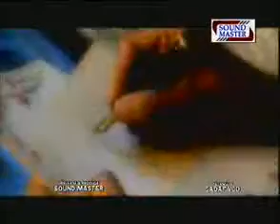Sanu tere naal by Abrar ul Haq [muzamalrana]